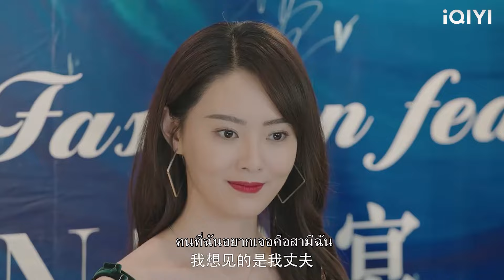สาวที่ถูกไล่ออกกลายเป็นสาวแกร่งในรอบ 5 ปี ทวงทุกอย่างที่เป็นของเธอคืน!